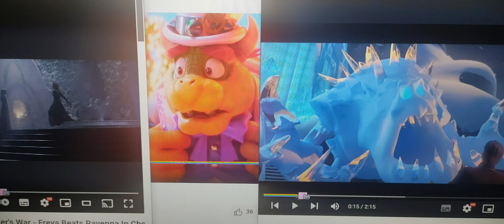the super Mario movie Bowser vs frozen marshmallow the huntsman winter s war the Queen